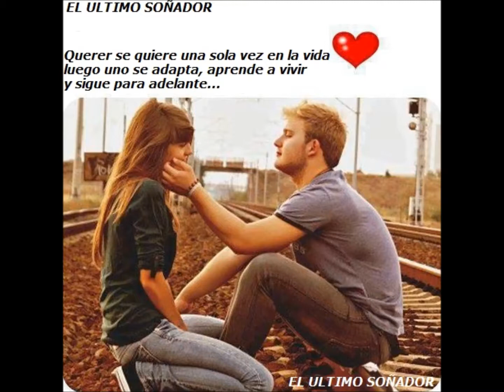La oreja de Van Gogh - Rosas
Disfruta de los románticos en español de todas las épocas entrando en facebook a Pescador de ilusiones, la foto de portada es un galeón pirata de velas rojas . Un tema de 2003 .